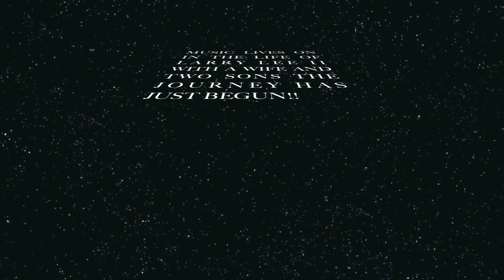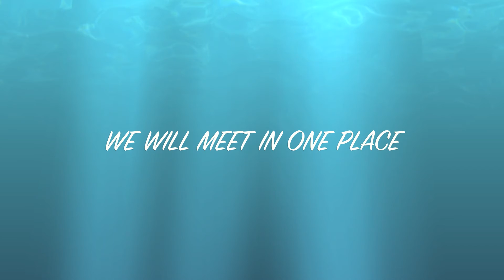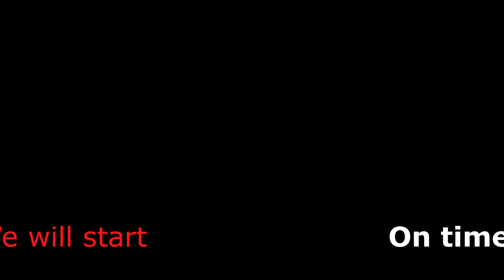Larry Lee Birthday promo video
BIRTHDAY CONCERT 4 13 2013 @ 6pm